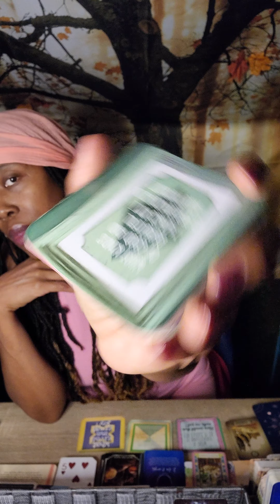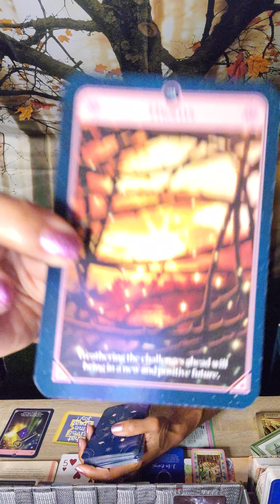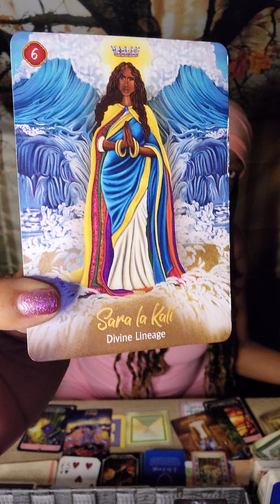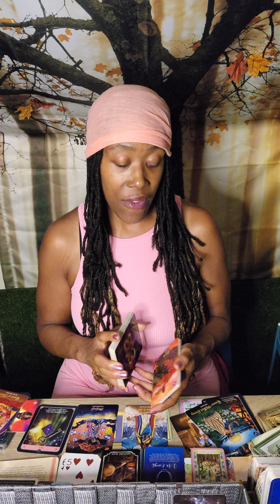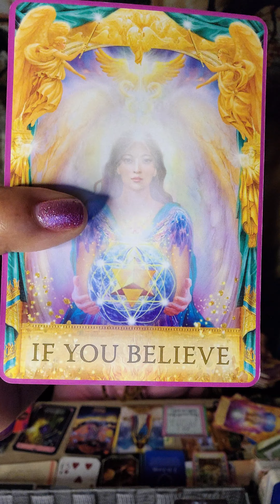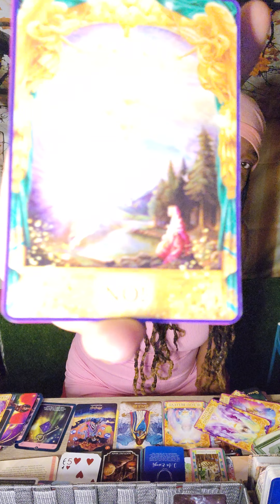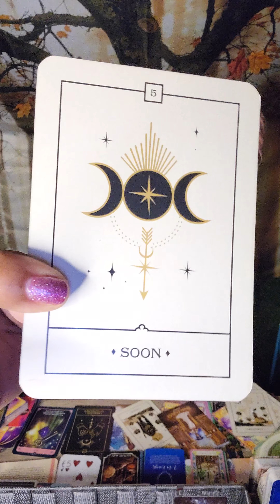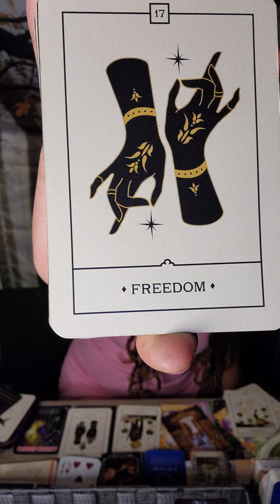11:01.Source Speaks 3.6.9. Frequency. Full Moon Energy 8.1.2023.